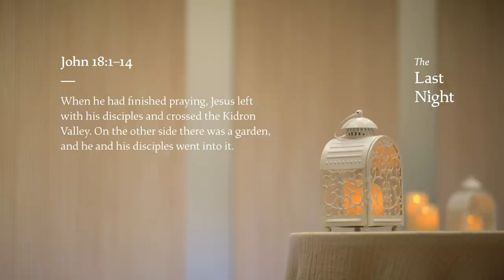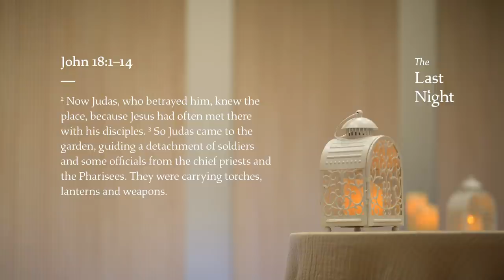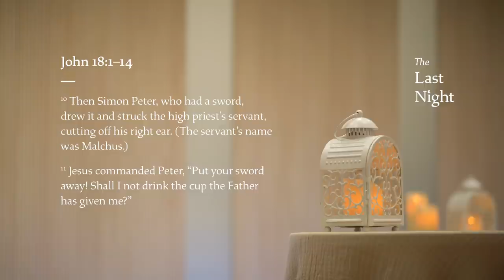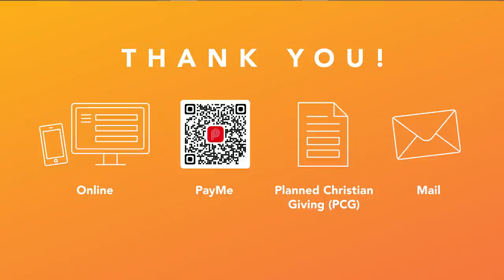St Andrew’s Online — 28 March 2021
Join us for another week of church online. We’re also preparing some special online services for Easter next weekend.

Worship item: Jesus Messiah
Words and music by Chris Tomlin | Daniel Carson | Ed Cash | Jesse Reeves